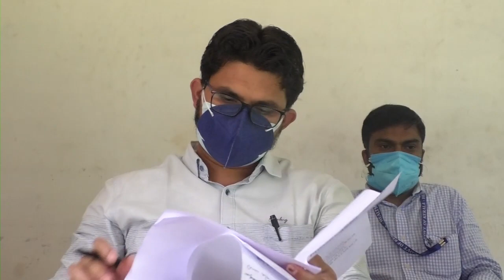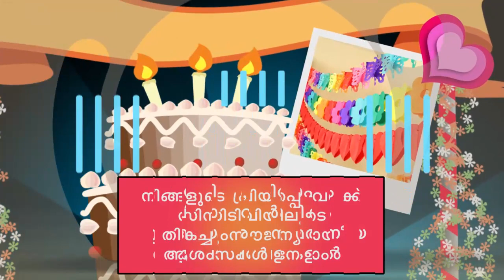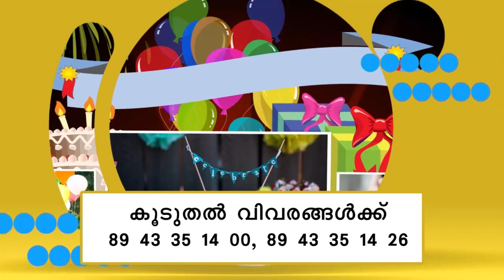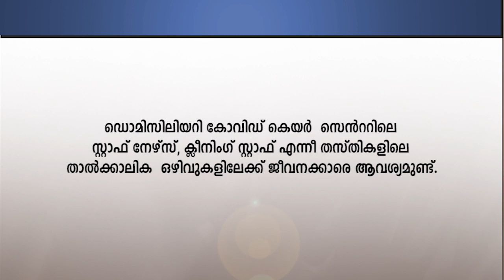NILA NEWS 15.05.2021